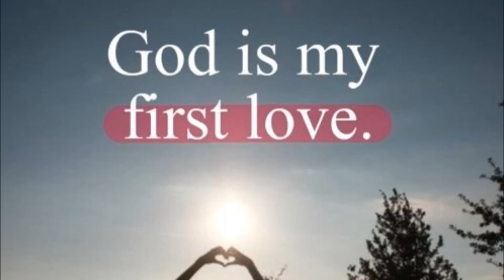God Is My Sevior by; bebebroken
plzz likefor my videos soundtrack